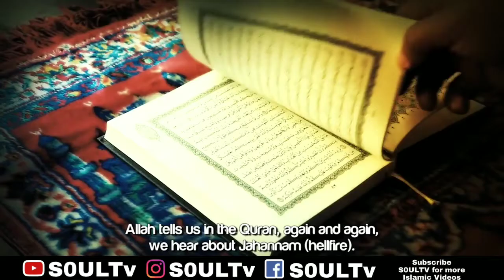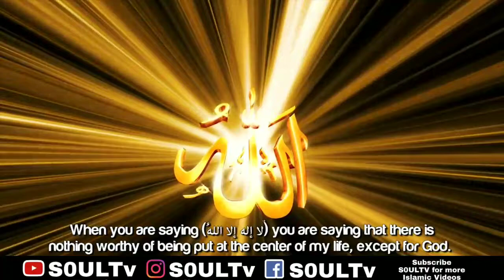The_Law_Of_The_Universe (In_English) | Ustadha_Yasmin_Mogahed || S0ULTv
May Allah (SWT) Bless Everyone With Peace And Love
✔️Remember me in your Dua 🤲
✉️Or Dm me in Instagram:- @s0ultv
Also like our Facebook & Instagram Page for Quotes & update about the video.
Please Note✋
☑️This Channel doesn't Support and Advocate any Unlawful activity towards any individual or community 🚫